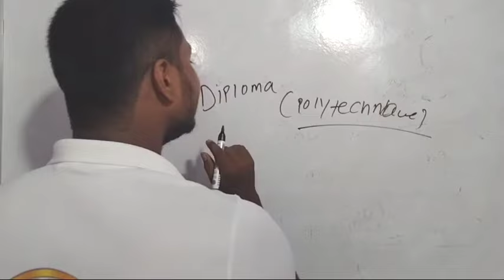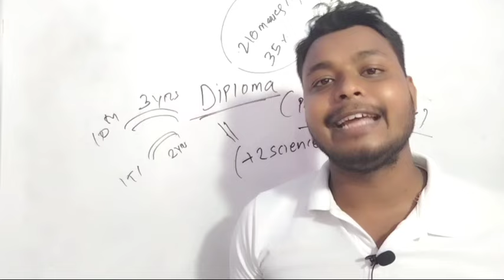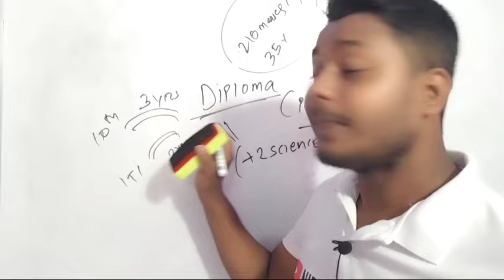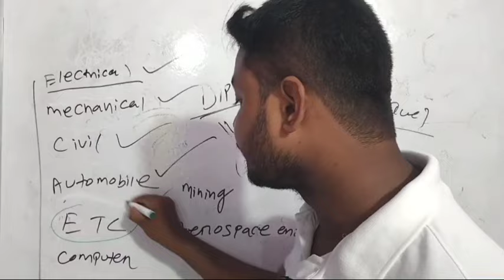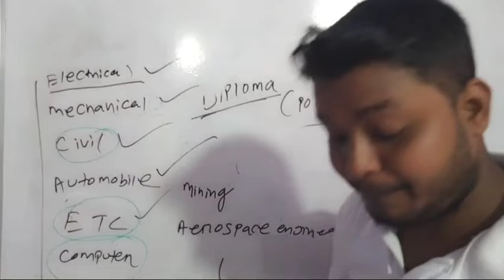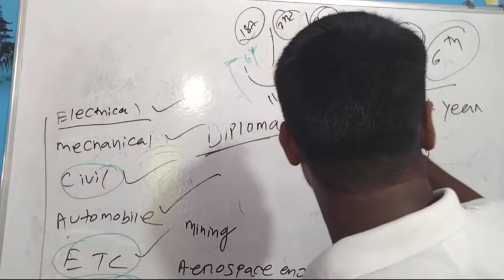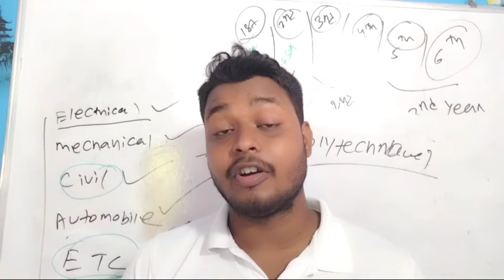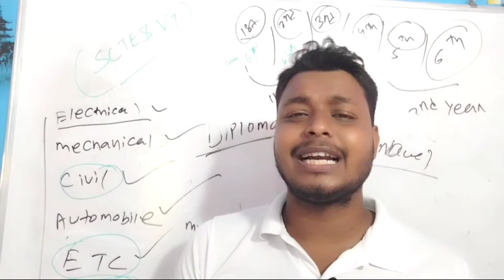What is Diploma Course//Details About Polytechnic Course//Branches, Semester, Placement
*Unacademy Aim*

A free aptitude test
Students can win upto 100% scholarship.
3 sections - Logical reasoning, Verbal ability & Quant
30 questions, 1 hour test
Performance report to analyze strength & weaknesses, all India ranking
Can give anytime

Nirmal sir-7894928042